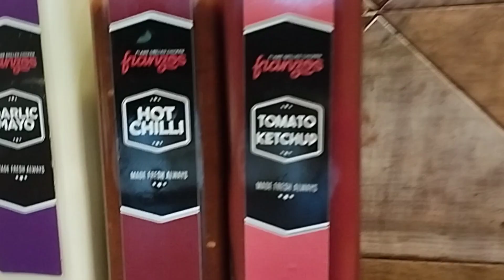franzos restaurant ilford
@Aizaumair786 @aizaumair official in this video we went to my favourite restaurant Franzos in Ilford branch had a slot of fun with family.